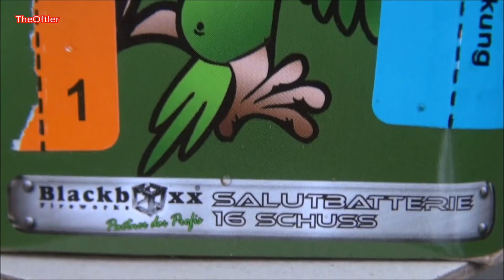Vorfreude auf Silvester Böller mit TheOftler